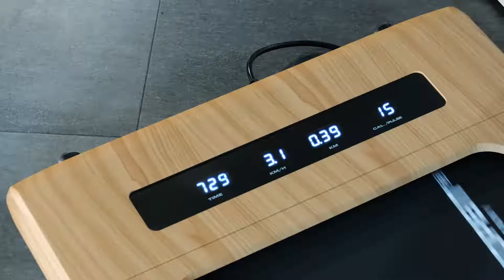Christopeit WalkingPad 4.X LED